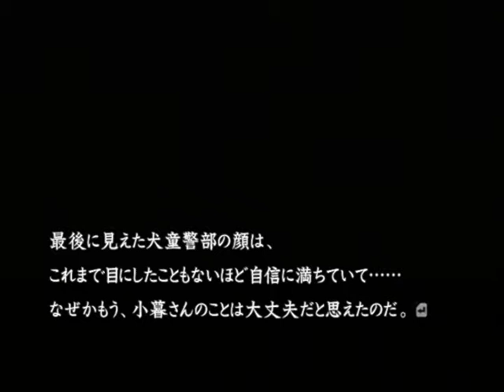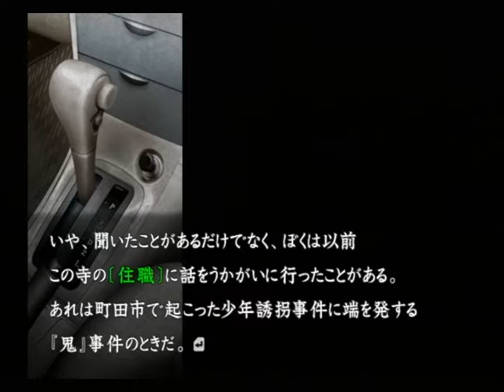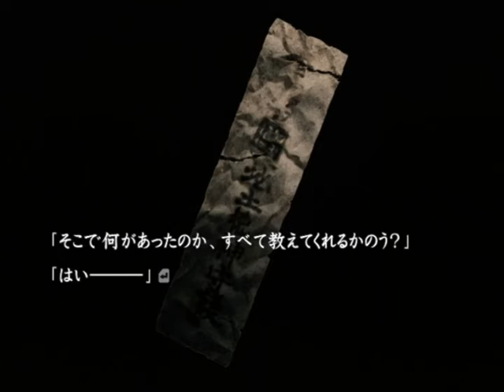【PS2】流行り神２ 警視庁怪異事件ファイル【ファミ通殿堂入りソフト】初見プレイ Part１８ 鬼哭寺 【スタートオンゲームズ】【スタゲー】【JAPAGE】